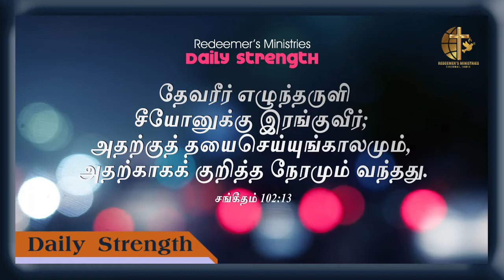Daily Strength 23.01.2021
You will arise and have compassion on Zion, for it is time to show favor to her; the appointed time has come.